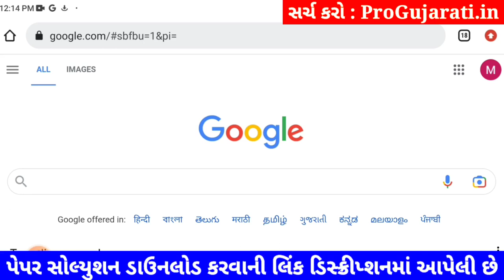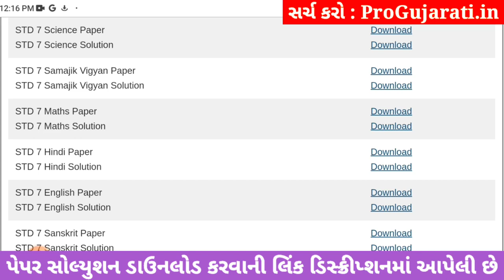STD 7 maths paper solution 2023 80 marks, Dhoran 7 ganit paper solution 2023 std 7 ganit paper solut